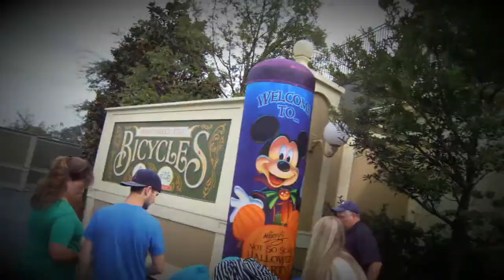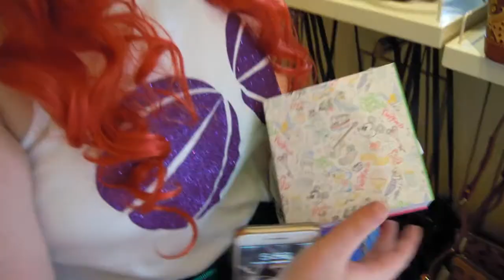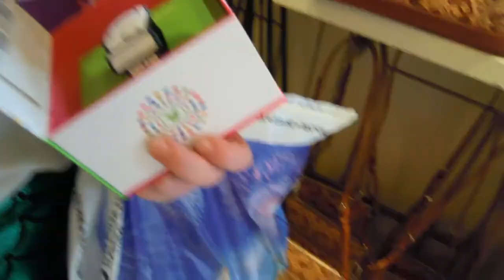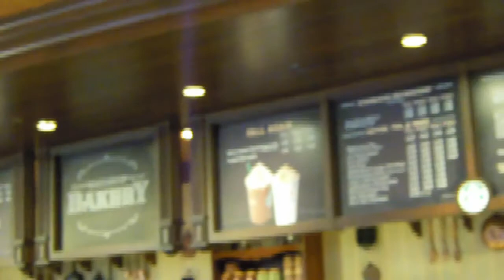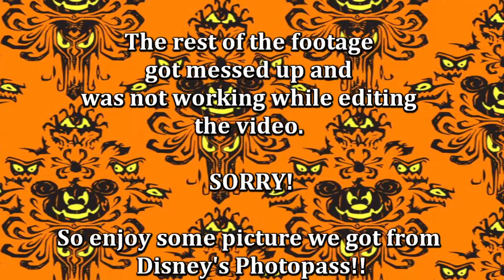Day 5 Part 2// Mickey's Not So Scary Halloween Party Again!!!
Day 5 2nd part of the day we got back to the hotel to get into our costumes for the party tonight!! Unfortunately some of our clips later on in the night got messed up. So enjoy Prince Eric and Ariel on a night out at the Halloween Party!